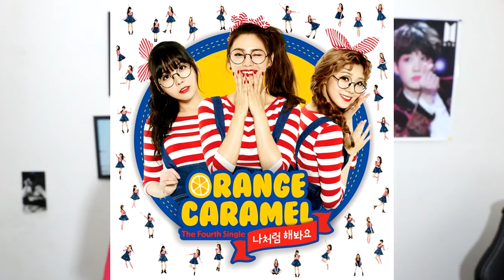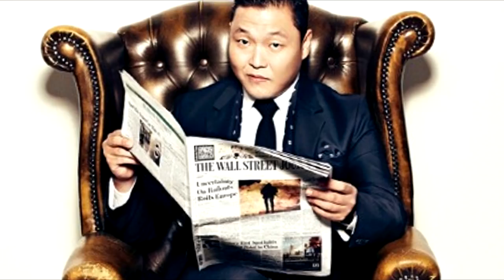Los 4 Vídeos mas Sorprendentes de KPOP *Segun Billboard* | PSY, BTS, SNSD y Orange Caramel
Esta semana Billboard dio a conocer su lista de los 100 Vídeos Musicales mas sorprendentes del siglo XXI y dentro de ellos se incluyen 4 MVS de Kpop, entérate de que grupos fueron los vídeos que se incluyeron e n tan importante lista. .